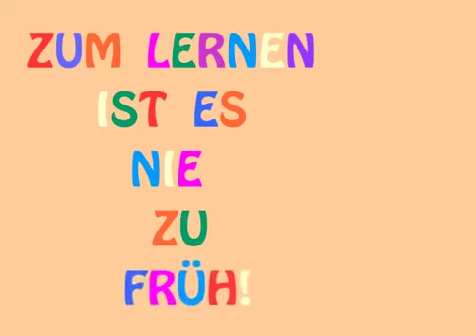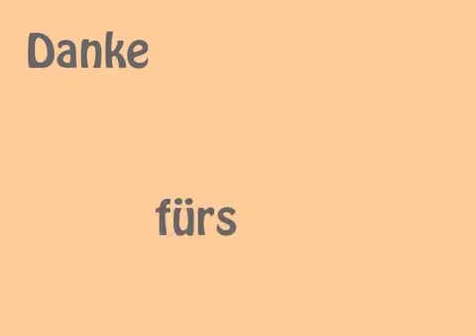Biltes Koleji / Almanca dersi 1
Haydi öğrenciler alfabe şarkımız ile Almanca alfabesini tekrar
edelim!
Come on, guys. Let's practice the German Alphabet with our song!
Los, wir wiederholen mit unserem Alphabet-Lied das deutsche Alphabet!